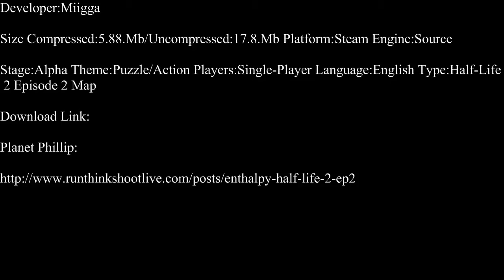Half-Life 2-Enthalpy Part 1